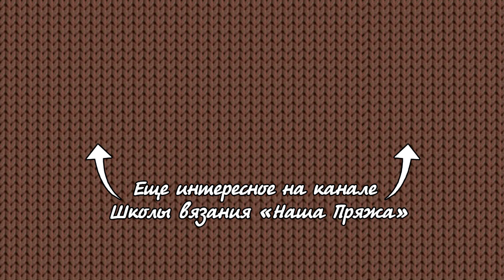Узор «Квадраты» крючком ⚄ "Squares" crochet pattern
Нежный слегка ажурный узор крючком, подходит для летней и зимней пряжи
Набрать цепочку из воздушных петель кратно 5+3.
Повторять 2-3 ряды.

4. Или в инстаграмме: хештег